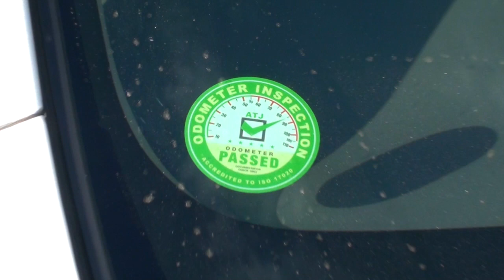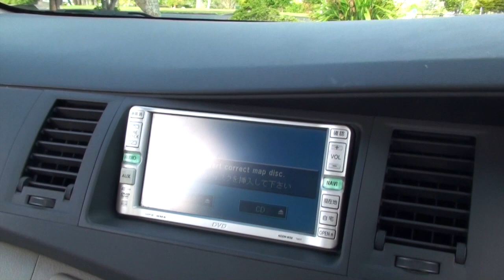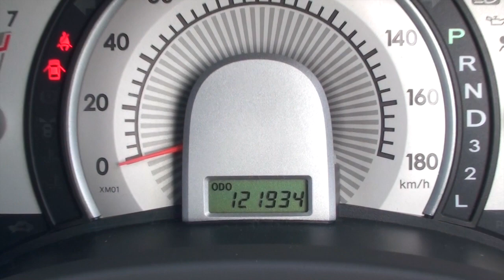Toyota Isis L 2006 7 Seater 1 8L Auto